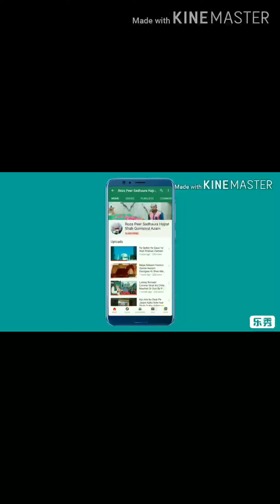उर्स ए मौला शाह क़ुमैस फातिहा खानी ताजदारे पंजाब By मौलाना अनीस साबिरी कादरी क़ुमैसी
Title:- Fatiha Sarkar e Sadora
By:- Molana Anees Sabri Quadri Qumaisi
Edit:- Prince Dharia
Dargah Roza Peer Sadhaura

Top 10 Videos Qawali From Roza Peer Sadhaura

5. Ye Wilayate Sadhaura Bagdad Ka Chaman Hai

6. Dil Mene Shah Qumais Ko Najrana Kr diya

8. Ali Ka Ladla Hussain

9. Tori Suraat Ke Balihar Nizam Piya

10. Meri Laaj Qumais Ul Aazam Yuhi Umar Bhar Nibhana